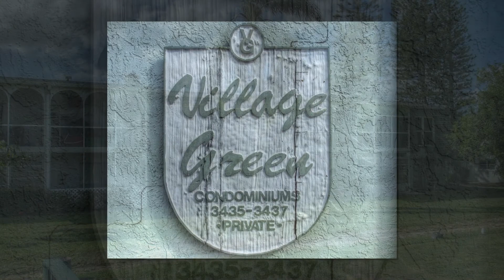Village Green / 3463 Bee Ridge Rd #317, Sarasota, FL 34239 / jennetteproperties.com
Location, Location, Location! Located off Bee Ridge Road west of Beneva Rd in Sarasota, this condo is close to Siesta Key, downtown, and I-75. It has a very nice open feel, and has a two bedroom, two bath split floor plan. It features a heated pool, golf course view, and lovely furnishings for your winter get away. Also available on a monthly basis.